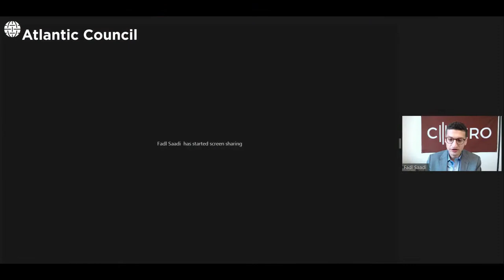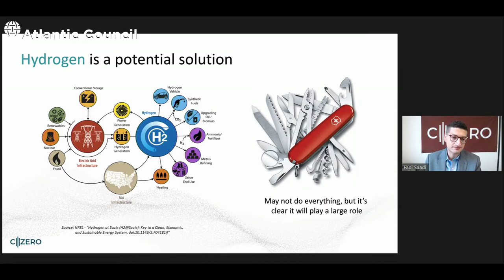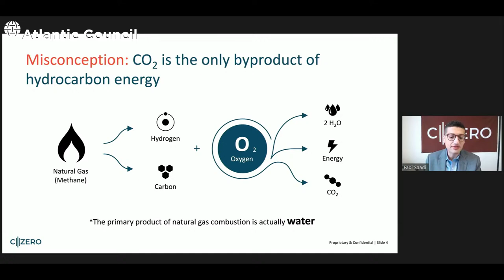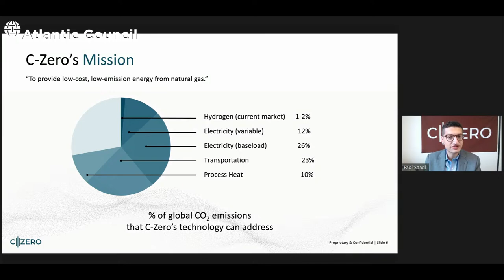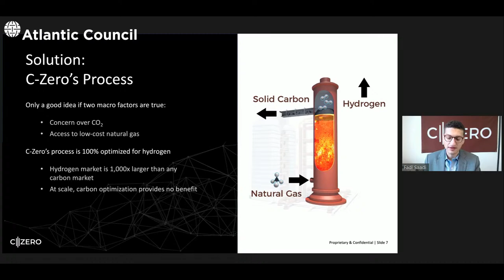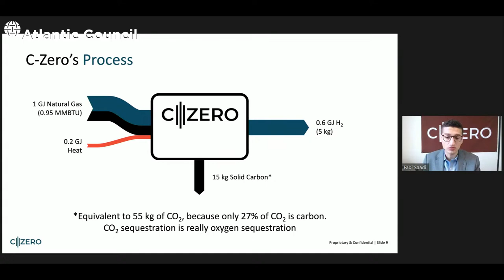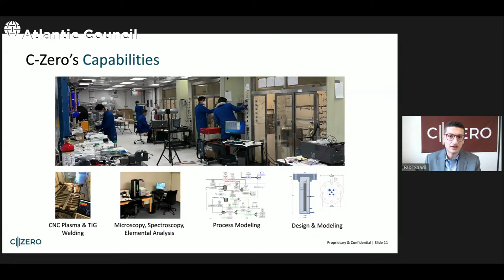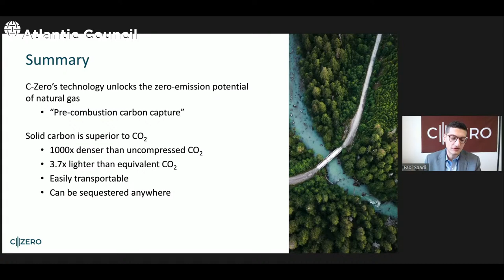EnergySource Innovation Stream with C-Zero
Dr. Fadl Saadi, Director of Business Development and Operations at C-Zero, discusses how C-Zero aims to produce low-cost, carbon-free “turquoise” hydrogen from natural gas using methane pyrolysis.